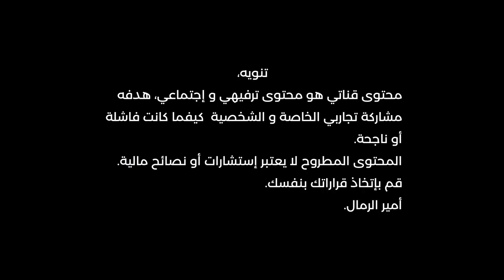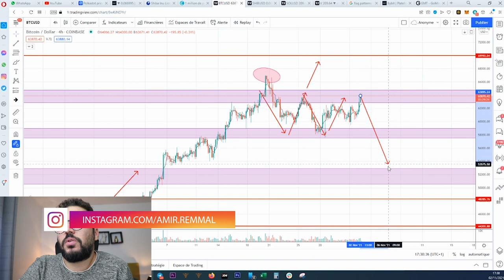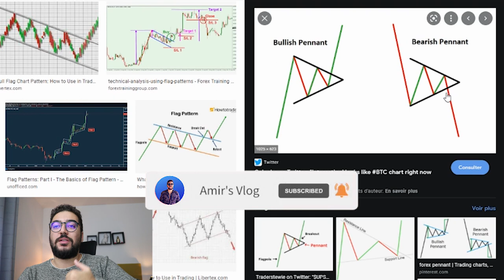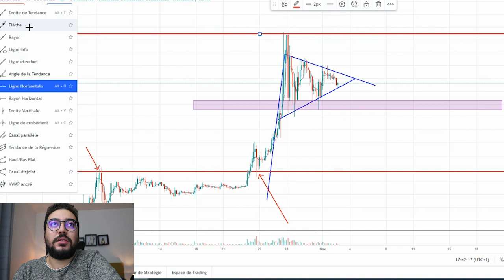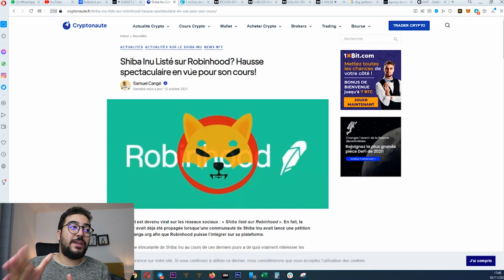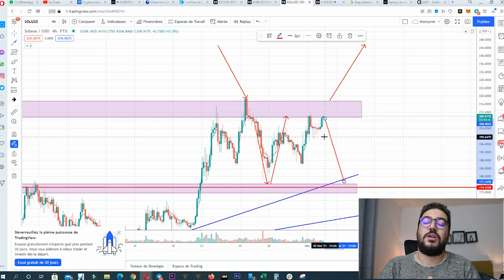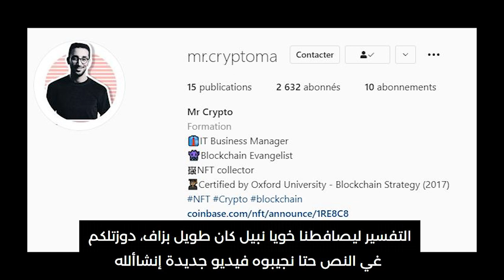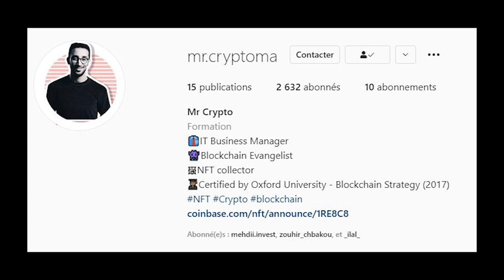SHIBA INU - POLKADOT - أصبحت مليونير في الشيبا😂 / تحليل السوق الأسبوعي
▬▬▬▬▬▬▬▬▬▬▬▬ 📞 GARDONS CONTACT  ▬▬▬▬▬▬▬▬▬▬▬▬▬

▬▬▬▬▬▬▬▬▬▬▬▬▬▬ INFORMATIONS ▬▬▬▬▬▬▬▬▬▬▬▬▬▬

حصريا40